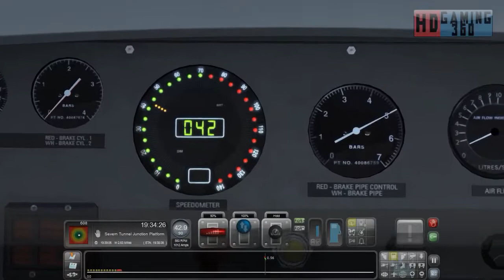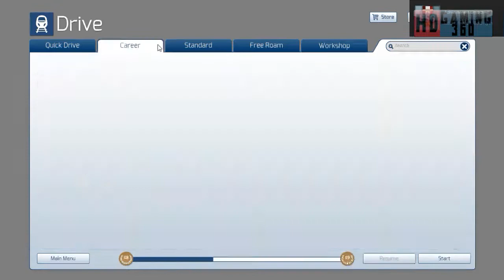Train Simulator 2017 - Career Mode - South Wales Coastal Bristol to Swansea Cardiff Central to Swi